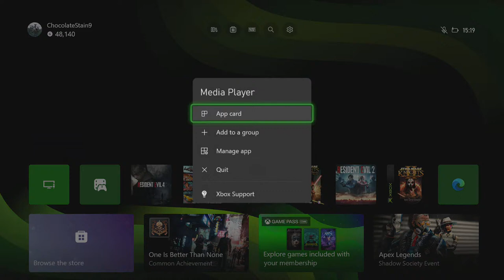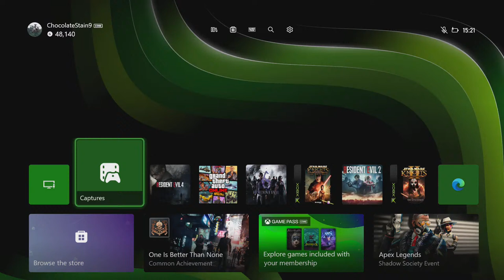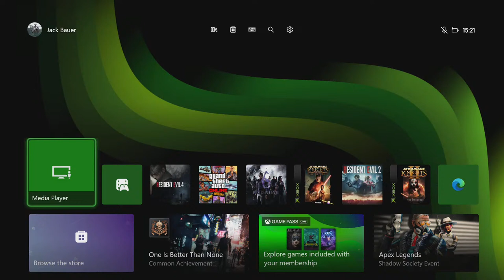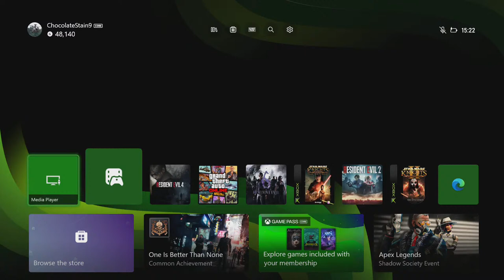Star Wars: Knights Of The Old Republic | Part 15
Come watch me play Star Wars: Knights Of The Old Republic live!